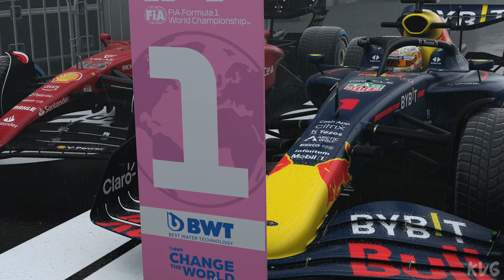F1 22 - Rain Gameplay (PC UHD) [4K60FPS]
Game Information

Enter the new era of Formula 1® in EA SPORTS™ F1® 22, the official video game of the 2022 FIA Formula One World Championship™. Take your seat for a new season as redesigned cars and overhauled rules redefine race day, test your skills around the new Miami International Autodrome, and get a taste of the glitz and glamour in F1® Life.

Race the stunning, new cars of the Formula 1® 2022 season with the authentic lineup of all 20 drivers and 10 teams, and take control of your race experience with new immersive or broadcast race sequences. Create a team and take them to the front of the grid with new depth in the acclaimed My Team career mode, race head-to-head in split-screen or multiplayer, or change the pace by taking supercars from some of the sport’s biggest names to the track in our all-new Pirelli Hot Laps feature.

The official video game of the 2022 FIA Formula One World Championship™

- Adaptive AI — A new AI system for less experienced players keeps you competitive in each race.
- My Team — Choose your starting budget as you create your F1® team from the ground up, with expanded department events and deeper livery customization.
- Career Mode — Test your driving talents in the world of F1® and work your way through the grid in the acclaimed 10-year and Two-Player Career Mode.
- Formula 2™ — The ultimate training ground for F1®, is also included, with short, medium, or full season options plus 2021 and 2022 season content.
Split-screen racing for 2 players.

F1® 22 for PC offers players the exclusive opportunity to:

- Get the ultimate immersive F1® experience with virtual reality compatibility on PC that lets you feel the drama of the race from right inside the cockpit.
- Immerse yourself deeper into your F1 experience with Raytraced visuals available in Race.*
- Customisable graphics settings to fully optimise your playing experience.
- Support for an extensive list of controllers, wheels, pedals, and custom hardware.
- Export highlights reels to video files, save full replays and even share them with friends.
- Eye-tracking support.
- Support for custom race setups through the Steam workshop feature. Find and download balanced setups for every Grand Prix by using custom setups created by the community.

* Raytraced Shadows and Reflections. Requires Raytracing graphics hardware
Screenshots do not feature final car models.